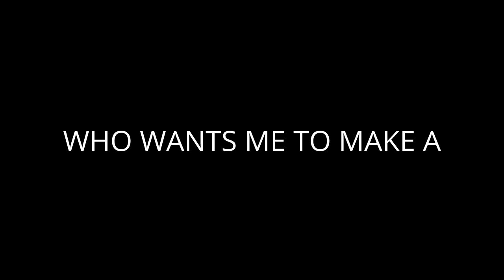STOP MOTION CHANNEL?????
COMMENT IF U WANT ME TO MAKE A STOP MOTION CHANNEL AND TELL ME WHAT U WANT ME TO NAME IT.